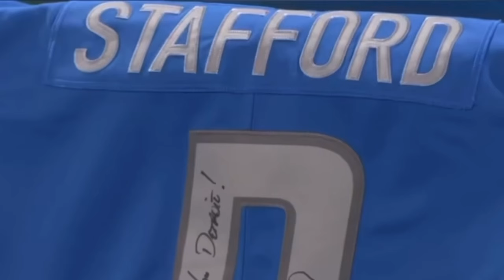Jared Goff 2024 NFL Playoffs | DETROIT LIONS vs Tampa | Hype Video